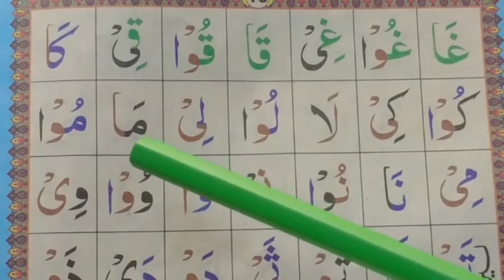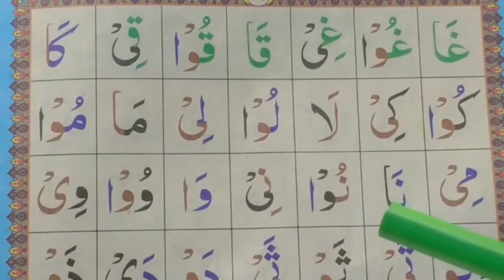Noorani Qaida Lesson 8 Part (3) || Arabic Alphabet || Spelling Words || نورانی قاعدہ سیکھئے